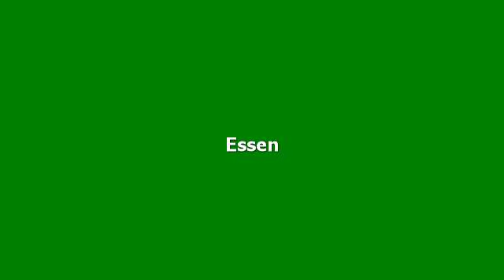Hotelbewertungen Marburger Hof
Bewertungen für Marburger Hof, Marburg. Meinungen von garantiert echten Gästen.